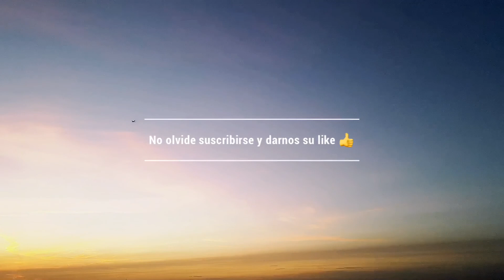puesta del sol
Atardecer en el campo
Mas puesta del sol